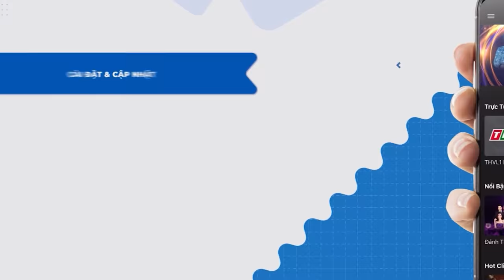Cặp Đôi Khiến Trấn Thành Phải Thét Lên "QUÁ CHUYÊN NGHIỆP" Vì Y Hệt Cố NS Phi Nhung - Mạnh Quỳnh